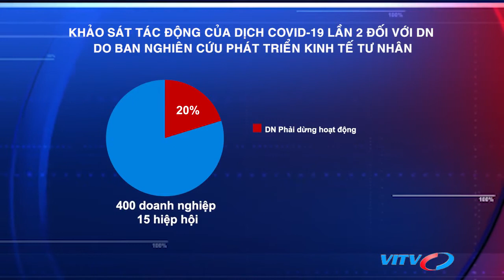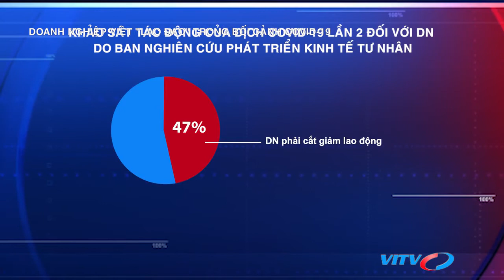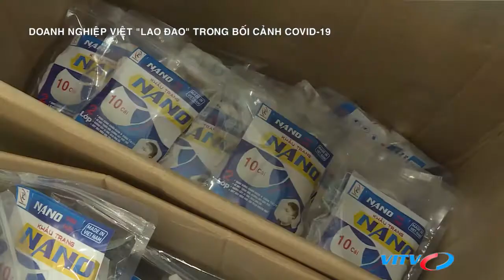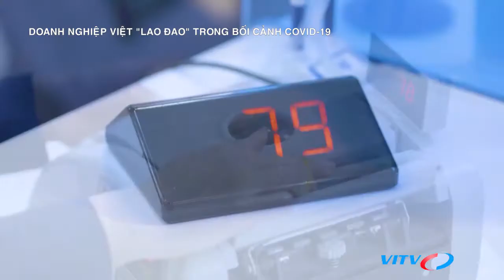TIÊU ĐIỂM KINH TẾ: Doanh nghiệp Việt "lao đao" trong bối cảnh COVID 19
TIÊU ĐIỂM KINH TẾ: Doanh nghiệp Việt "lao đao" trong bối cảnh COVID 19. Gói 16 nghìn tỷ cho vay lãi suất 0% trả lương cho người lao động.
NỘI DUNG CHI TIẾT:
Hiện Việt Nam có khoảng 750 000 doanh nghiệp nhỏ và vừa đang hoạt động, đóng góp 60% GDP. Trước khi xảy ra đại dịch COVID-19, khối doanh nghiệp này có nhiều hạn chế như: Vị thế, thanh khoản yếu, tiềm ẩn nguy cơ vỡ nợ cao. Tác động của đại dịch COVID-19 khiến các vấn đề thêm trầm trọng. Theo đó, trong 8 tháng qua, số doanh nghiệp tạm ngừng kinh doanh có thời hạn là gần 34.300 doanh nghiệp, tăng 70,8% so với cùng kỳ năm trước.

Song các chuyên gia lưu ý, những kết quả thống kê hiện nay chưa phản ánh đầy đủ những tác động của đại dịch Covid-19 đối với nền kinh tế, đặc biệt là khó khăn của DN trong hoạt động sản xuất, kinh doanh. Vậy đâu là giải pháp để doanh nghiệp cầm cự trong bối cảnh này?

Tất cả những vấn đề này sẽ đề cập trong chương trình Tiêu điểm kinh tế tuần này với chủ đề Doanh nghiệp Việt "lao đao" trong bối cảnh COVID-19.